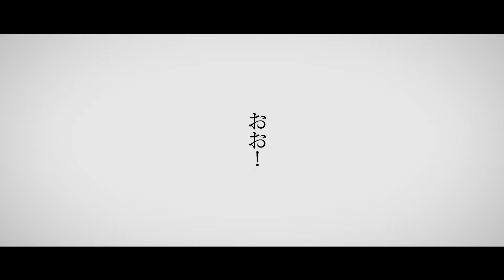【彼氏目線動画】※石川澪と恋人気分があじわえます。#25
より石川澪を近く感じてもらえるよう、イヤホンを推奨します。

【SNS】